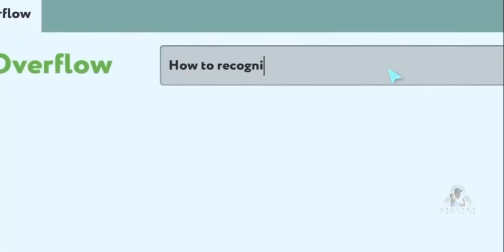CORRE!! JOGOS GRATIS NA ÉPIC GAMES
Muito obrigado.